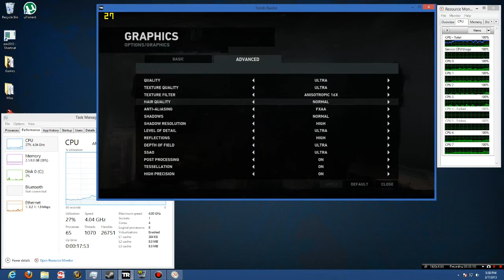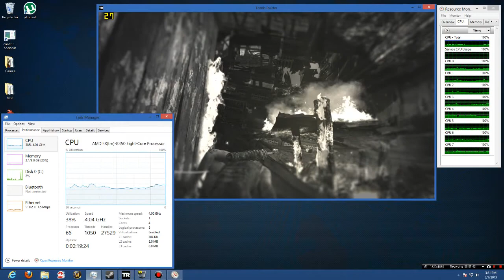Tomb Raider Running 1280x720 @ Ultra Settings on AMD FX 8350 + Sapphire 7750 @ Stock speed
Heres my Video Response... Tomb Raider Running 1280x720 @ Ultra Settings on
AMD FX 8350 + Sapphire 7750 @ Stock speeds.
No over clocking.. Quite Playable. Windows 8. 8Gig Ram. etc.
See my Video's for more FX 8350 goodness.